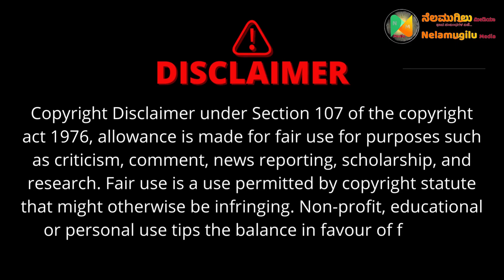ಅಪ್ಪನ ತಿಥಿಗೆ 500 ರೂಪಾಯಿ ಇರಲಿಲ್ಲ! ಕೋಟೆ ನಾಗರಾಜ್ ಮಾಡಿದ್ದೇನು? STAND UPCOMEDIAN, kannadainterview Ep-2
ಡಾ. ರಾಜಕುಮಾರ್ ಸಾವುl ಆವತ್ತೇ   ಹಾಸ್ಯ ನಾಟಕ! ಕೋಟೆ ನಾಗರಾಜ್ ಮಾಡಿದ್ದೇನು? STAND UPCOMEDIAN ಕೋಟೆ ನಾಗರಾಜ್ Ep-2

ನಮ್ಮ ನೆಲಮುಗಿಲು Nelamugilu Media you tube ಚಾನೆಲ್ ವೀಕ್ಷಿಸಿ, ಬೆಂಬಲಿಸಿ

please watch and support our Nelamugilu Media Channel